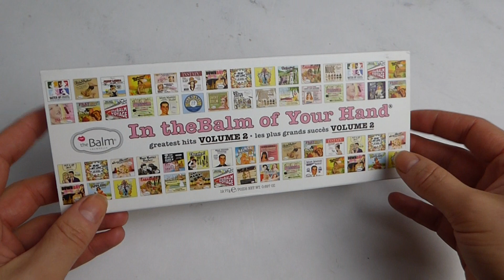The Balm In The Balm of Your Hands vol.2 - SWATCHES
Cześć Kochani,
Z wielkim opóźnieniem ale w końcu przygotowałam dla Was swatches paletki The Balm.
Miłego Oglądania :)

Dziękuję kochani za poświęcony czas. Zapraszam na kolejne filmiki. Na wszystkie pytania odpowiem w komentarzach.